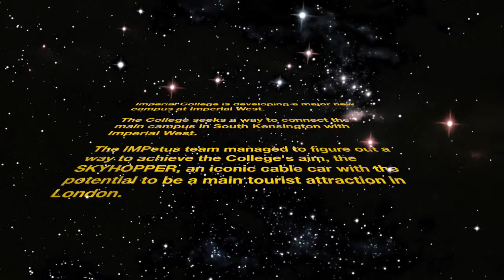[02] Cable Car | Week 4 Video Diary